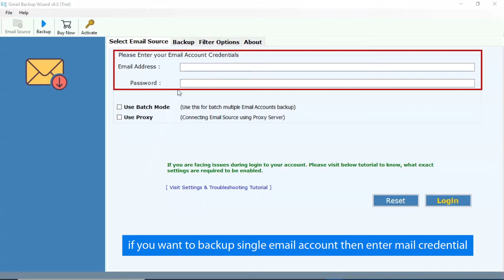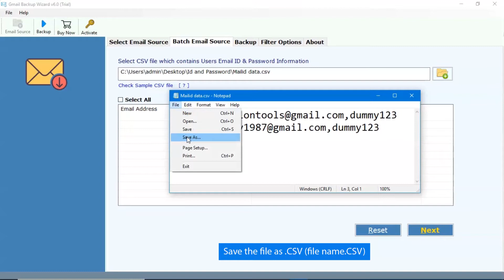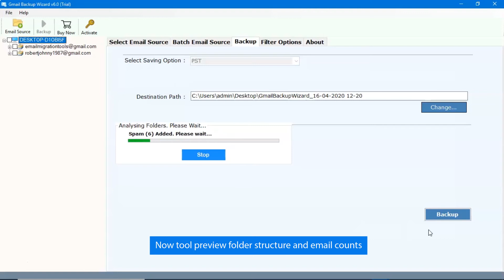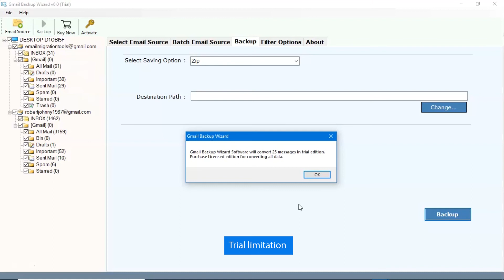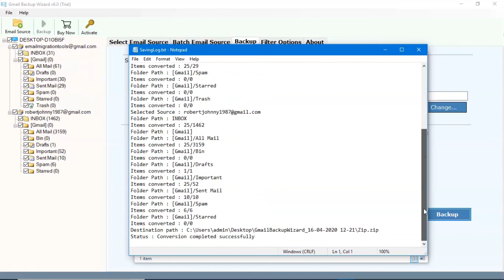How to Archive Gmail Mails to ZIP Files ? | Converter Google Mails to ZIP File Format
Presenting the perfect solution to export the Gmail files to ZIP format. Archive Gmail / G Suite files in .zip format with the help of this method. The application offers a perfect way to convert all the email messages, contact lists, calendars, etc. to ZIP. Using this solution you can convert both selective and batch conversion of Google Mail Account.

Conversion of batches of Google Mail files to ZIP format can be executed within a few simple clicks. The whole files can be converted with the help of the Email Backup Wizard Pro edition.

Here are the steps to transfer Google Mail to ZIP format –
Step 1. Check “use Batch Mode” and click & select sample CSV files.
Step 2. Browse & select the file.
Step 4. Select ZIP Format.
Step 5. Further, click on the Backup button to start the conversion.

Get the Demo version to understand the working of the application. The Demo version permits to export 25 emails from G Suite to ZIP, to break the limitation upgrade the software to Pro version. Pro version can be used to convert unlimited files at once.

If you face any login issue during selecting the user Email address in GUI, then create an app password for Google Account and use the same password to login to the software.